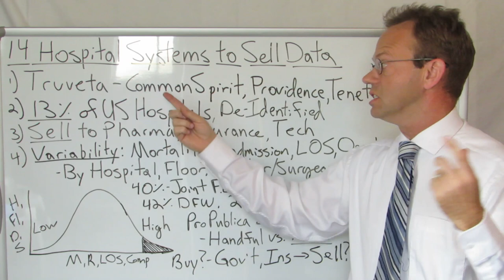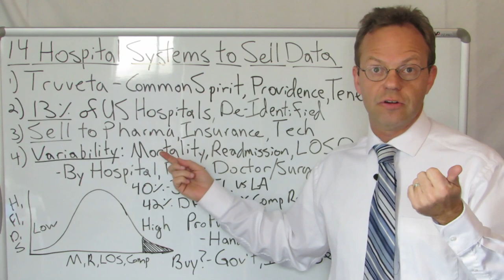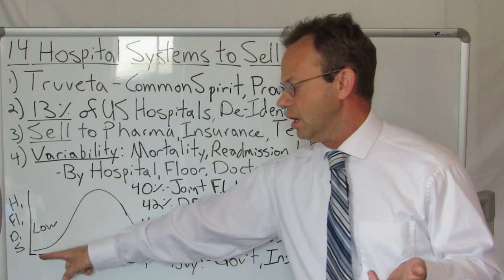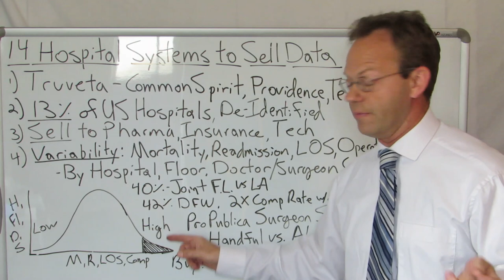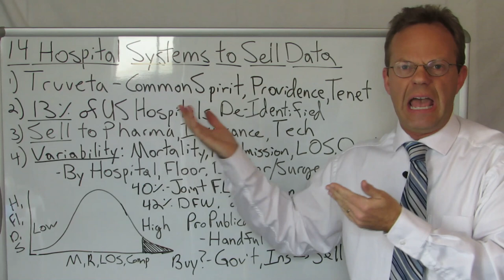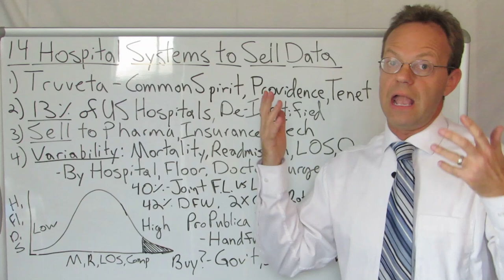Truveta - 14 Hospital Systems to Sell Data to Pharma Industry, Insurance Carriers and Tech Companies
14 Hospital Systems Are Joining Together to Sell De-Identified Patient Data Through a Joint-Venture Called Truveta.

Hospital Systems Include CommonSpirit, Providence and Tenet Among Others.  Together, They Comprise 13% of All Hospitals in America.

Their Data Could Be Highly Valuable in Analyzing the Variability of Healthcare.

Mortality Rates, Readmission Rates, Length-of-Stay and Surgery Complication Rates Could Be Assessed by 1) Hospital, 2) Hospital Floor, 3) Doctor or 4) Surgeon.

The Data Would Likely Present as a 'Bell-Shaped Curve' with a Few Hospitals and Doctors Having Very Low Mortality and Readmission Rates, Most Having Medium Rates and a Few Having a Very High Rates.

It is Those Outlier Hospitals and Doctors that the Public Would Want to Be Aware Of... Literally Their Names.

Would Truveta Perform This Type of Analysis?  Would the Government Pay for It?  We Shall See.

90,000+ Views Per Month Across All Platforms.